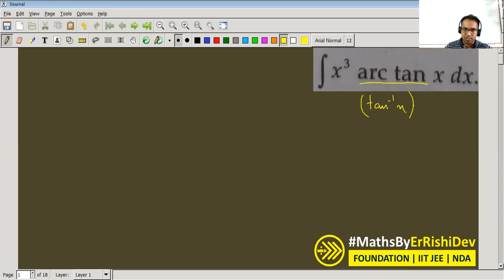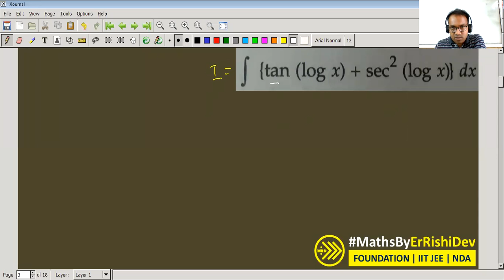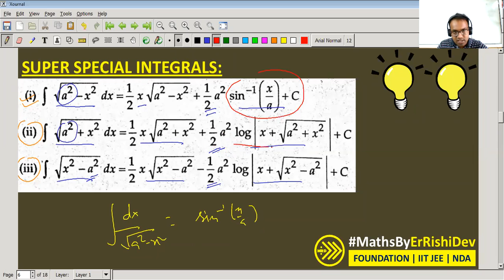Important Questions on Special Integrals | Integration By Parts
Most Important Questions on Special Integrals | Integration By Parts

We deliver training for following domains:
JEE/NDA
CDS, AFCAT
Law Entrance/CLAT/AILET
Campus Recruitment/TCS/ELTMUS